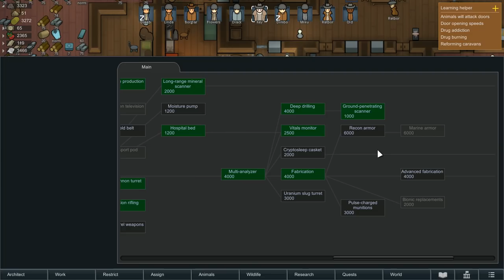[Vinesauce] Vinny - RimWorld: Season 1 (PART 10)